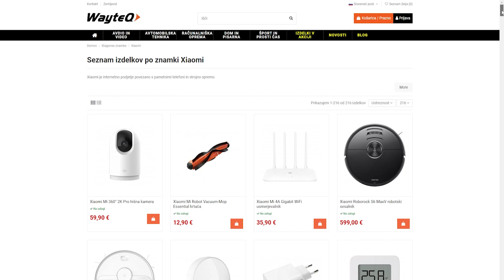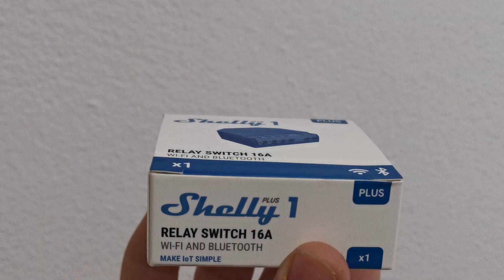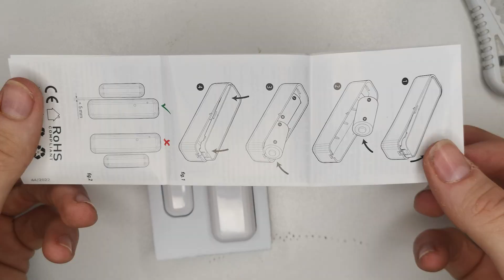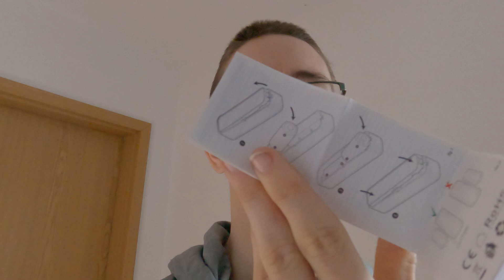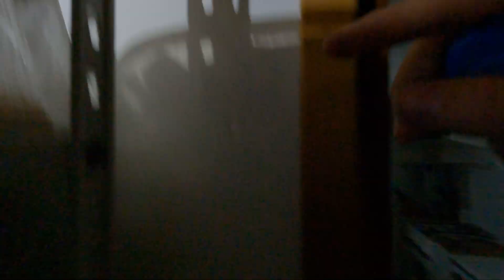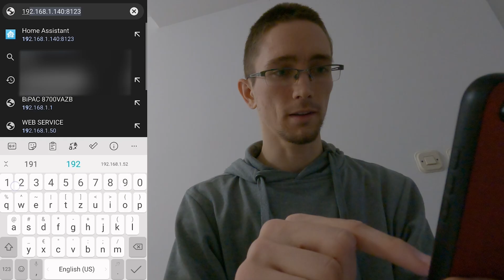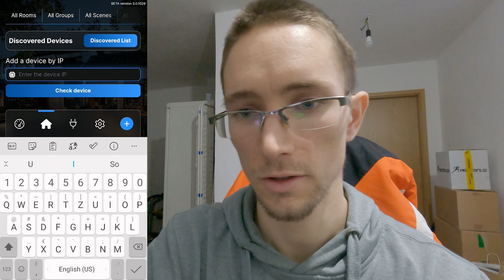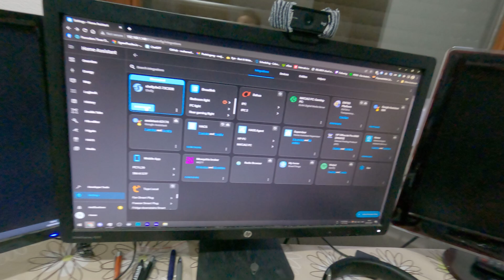Kako avtomatsko ugasniti luči? Shelly Plus 1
Shelly Plus 1 pametni rele je ključ do odklepanja skrivnosti vašega doma. S svojimi zmogljivimi funkcijami avtomatizacije lahko preoblikujete svoj dom v prostor, ki je udoben in učinkovit. Odkrijte skrivnosti vašega doma s to skrivnostno in močno napravo.

Časovnica:
0:00 - Uvod
0:25 - Sponzor
0:40 - Shelly
0:57 - Shelly Plus 1
1:18 - Shelly Door/Window 2
1:35 - Unboxing Switch
2:03 - Kako povezati
3:11 - Unboxing Sensor
4:45 - Priprave
5:55 - Vgradnja Shelly Plus 1
8:25 - Konfiguracija
9:08 - Shelly app
10:35 - Home Assistant
10:57 - Testiranje